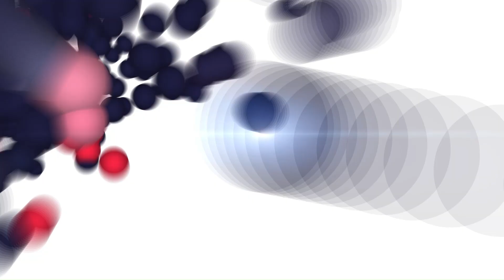Jessica Biel To Headline New Peacock Series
Jessica Biel Hunts for the Truth in Peacock's "The Good Daughter"! Based on Karin Slaughter's best-selling novel, "The Good Daughter" is a suspenseful crime drama following two sisters haunted by a dark past. Don't miss this must-watch series coming soon to Peacock!